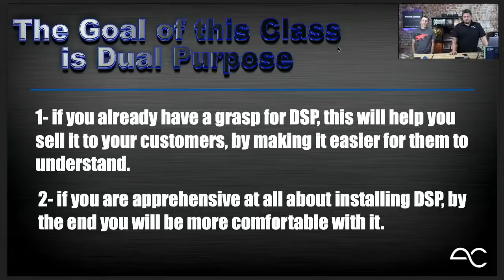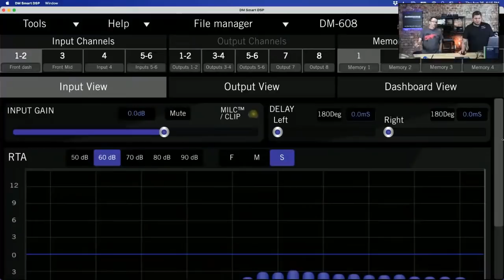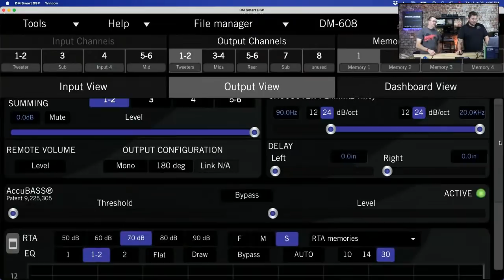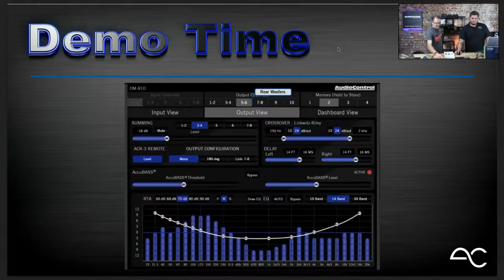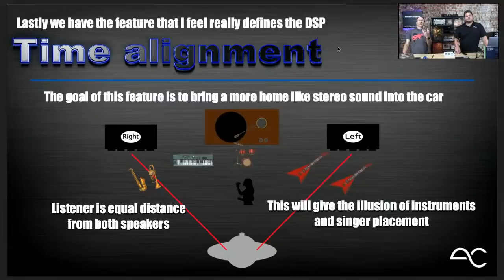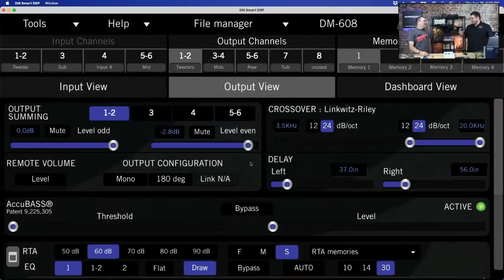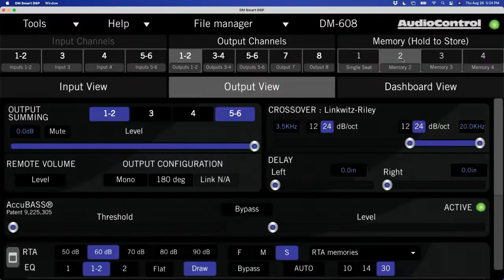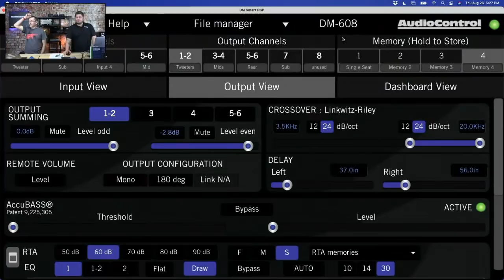Demystifying the black box a modern look at DSP